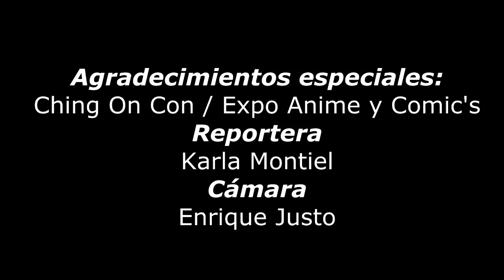Entrevista a Luis Alfonso Mendoza | Voz de GOHAN en DBZ | Web Show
Luis Alfonso Mendoza es un actor, director de doblaje y locutor mexicano con más de 38 años de experiencia. Es conocido principalmente por ser la voz de Gohan adolescente y adulto en Dragon Ball Z y Dragon Ball GT, Daniel Larusso en la saga ochentera de Karate Kid, la voz del Conde Pátula en dicha serie, Leonardo en Las Tortugas Ninja, Edward en El campamento de Lazlo, Kon en Bleach, Carlton Banks en El príncipe del rap en Bel Air (donde ahi hizo su debut como director), la voz actual de Bugs Bunny (desde 1997), Joey Tribbiani en Amigos, y más recientemente, la voz de Sheldon en La teoría del Big Bang y la de Phil Miller en El último hombre sobre la Tierra.